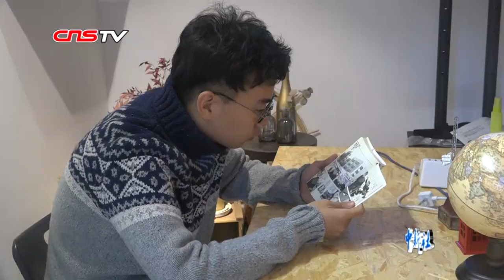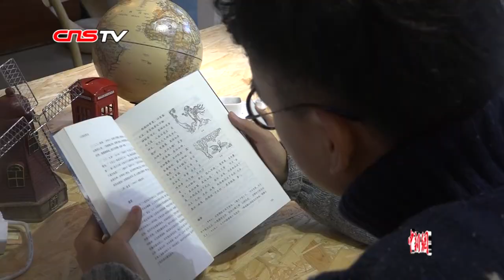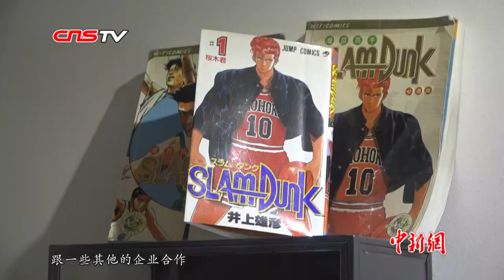95后北大“面人郎”：期待用理论开拓面塑新发展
今年23岁的郞佳子彧是个九五后，别看年纪轻，他却是一个有着20年捏面人经验的“老师傅”。